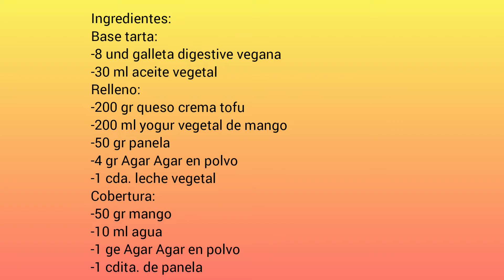Cheese cake vegano de mango con yogur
Hola foodies! Os comparto esta tarta vegana bien fresquita y deliciosa, una versión vegana de la cheese cake con yogur de mango.
He utilizado el queso de tofu de @mercadona
y el yogur de mango de @alpro
Os dejo los ingredientes aquí y al final del vídeo

Ingredientes:
Base tarta:
-8 und galleta digestive vegana
-30 ml aceite vegetal
Relleno:
-200 gr queso crema tofu
-200 ml yogur vegetal de mango
-50 gr panela
-4 gr Agar Agar en polvo
-1 cda. leche vegetal
Cobertura:
-50 gr mango
-10 ml agua
-1 ge Agar Agar en polvo
-1 cdita. de panela